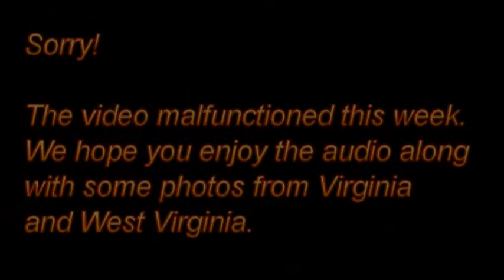April 27 Paint Bank Sermon